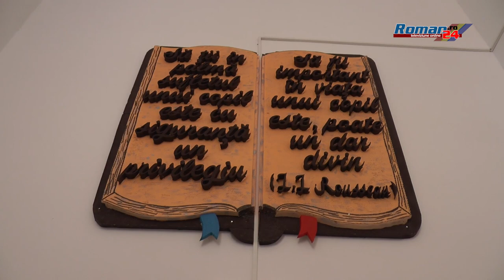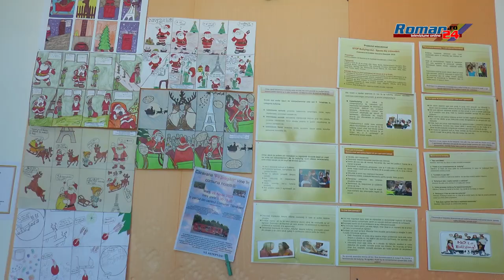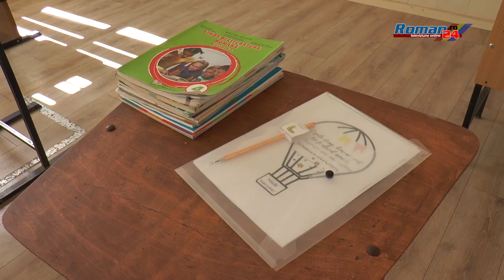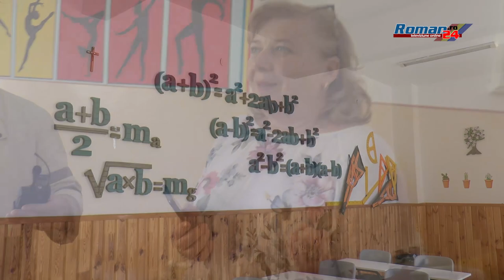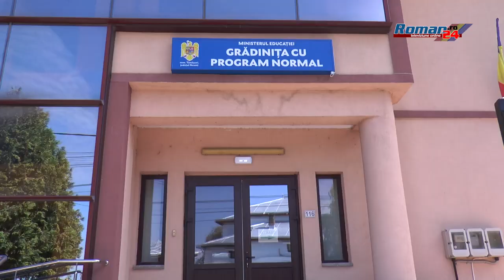Raport de Activitate Primar Stefan Lucaci 2023